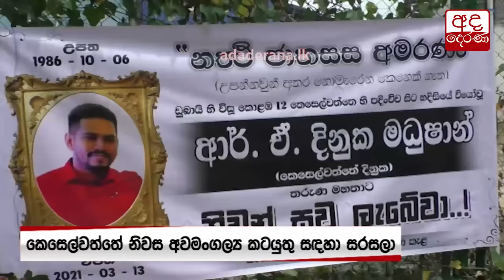කෙසෙල්වත්තේ දිනුකගේ දේහය දිවයිනට...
Body of ‘Keselwatte Dinuka’ brought to Sri Lanka